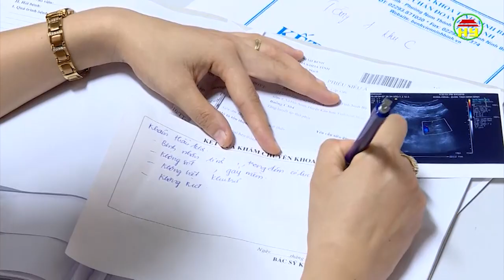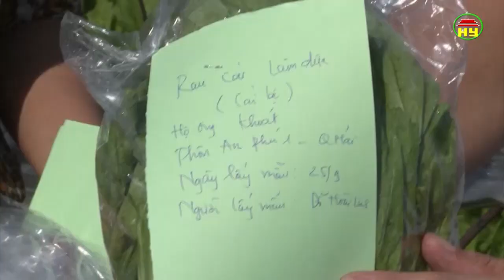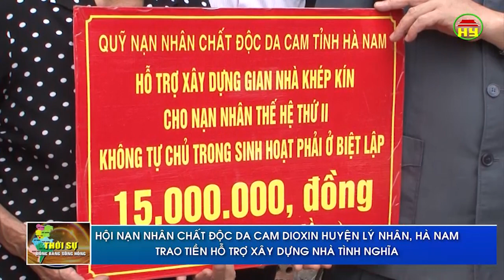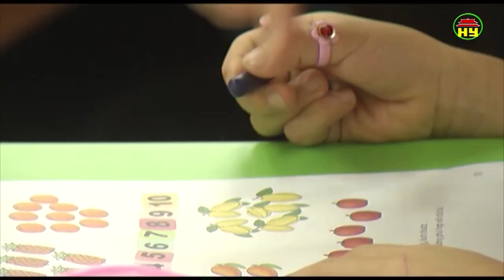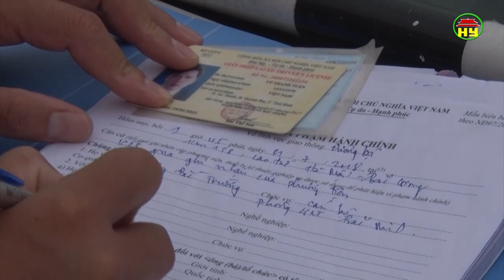Thời sự Đồng bằng sông Hồng thứ 7 ngày 29/09/2018